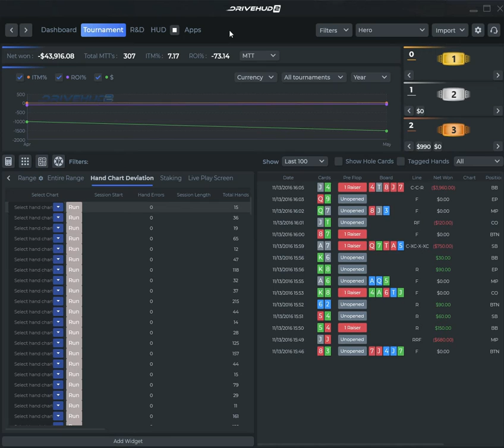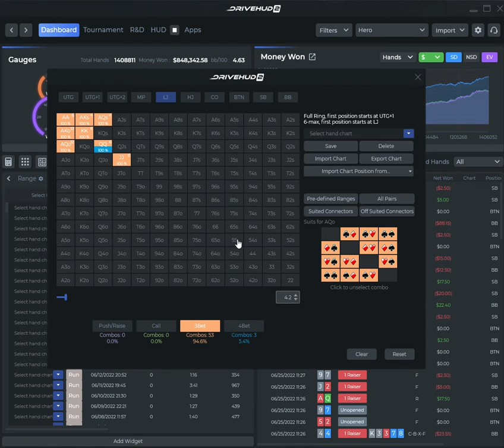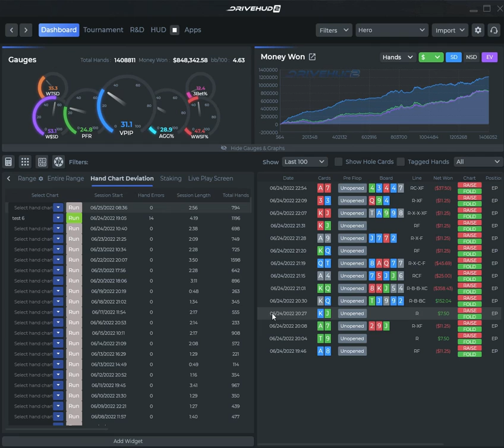GTO hand charts in Drivehud 2 - Locate your GTO RFI leaks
This video explains how to use the built-in GTO Raise first in hand charts, with the hand chart deviation report in Drivehud 2.